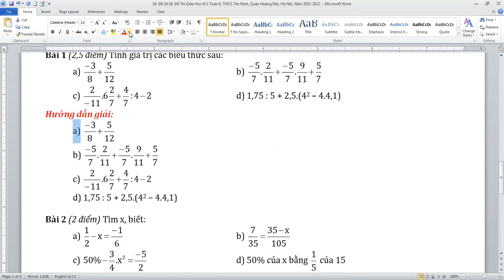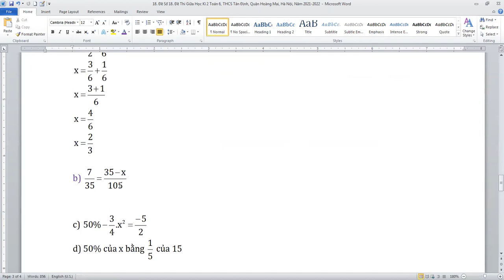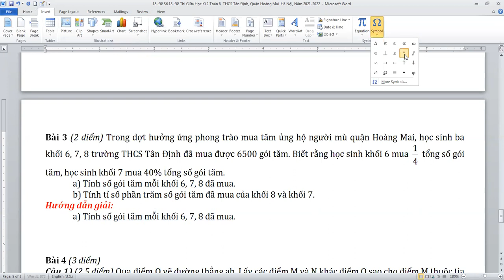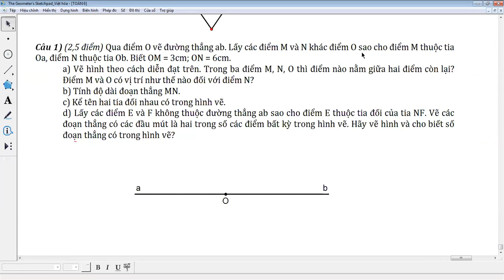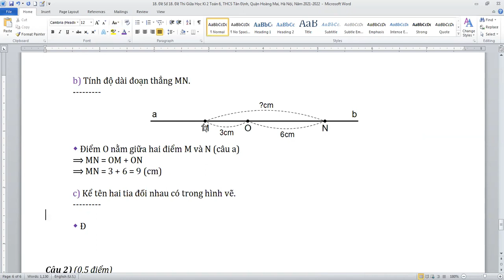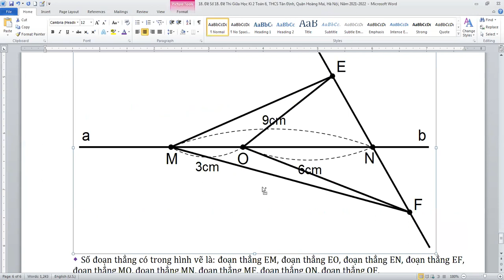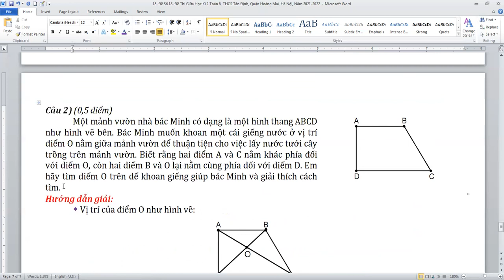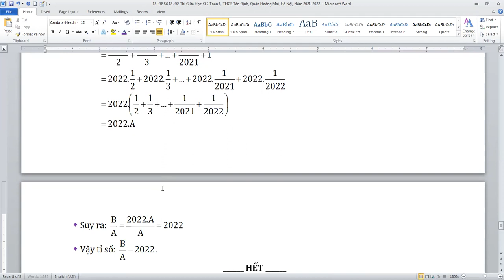Đề Thi Giữa Học Kỳ 2 Toán 6, Trường THCS Tân Định, Quận Hoàng Mai, Hà Nội, Năm 2021-2022